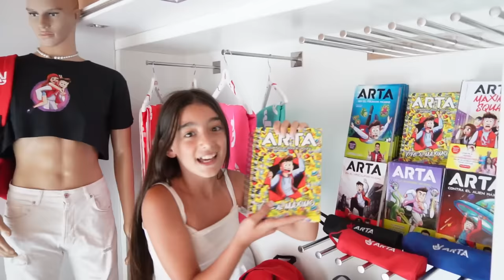mi RUTINA en la MÁXIMO HOUSE con ARI *REAL*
AVISO: Los actos/hechos contados y realizados en el video no coinciden al 100% con la realidad, el personaje de Abril exagera las cosas que pasan en su vida "ficticia". Cualquier acto es actuado y con la intención de entretener a los espectadores que lo ven, no hay segundo transfondo. No imitar las acciones en casa. También, todas las personas que aparecen en las imagenes han dado su consentimiento para publicar y promocionar las mismas. Quieres ver esto otra vez?